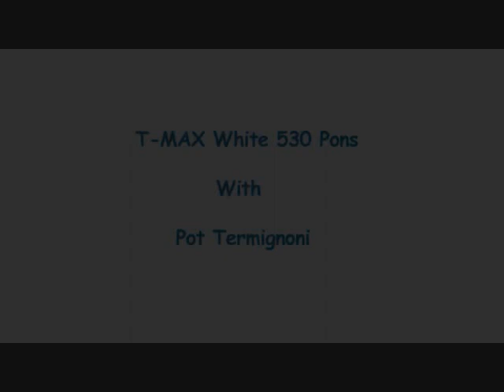T-MAX White 530 Pons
T MAX White 530 2014
T MAX White 530
T MAX 530 Pons
T MAX White
T MAX 530 2014
TMax 2014
tmax 530 2013 white
white tmax
yamaha tmax 530
tmax 530
yamaha tmax pot termignoni
pot termignoni
pot termignoni tmax 530
tmax 530 2014 pot termignoni
tmax pot termignoni
pot termignoni tmax yamaha 2014
tmax pot termignoni 2014
2014 tmax yamaha
yamaha 530
tmax 2013 pot termignoni
yamaha tmax
tmax yamaha, 530 , white max 530
tmax yamaha 2013
tuning tmax 530
tmax white 2015